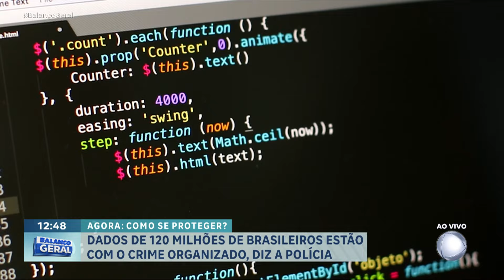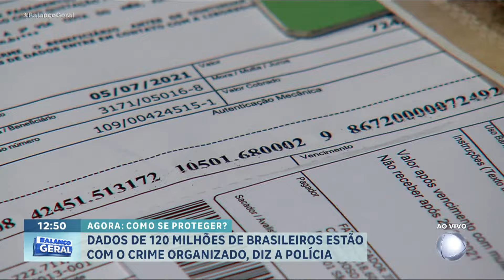Investigação descobre quadrilha que pode ter vendido dados pessoais de 120 milhões de brasileiros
Uma investigação da Polícia Civil descobriu que dados pessoais de 120 milhões de brasileiros podem estar em posse do crime organizado. Os agentes descobriram uma quadrilha que coletava e vendia essas informações de forma acumulada. Entre os clientes dessa organização criminosa estariam empresas de telemarketing, profissionais liberais e até criminosos, que estariam usando esses dados para lavagem de dinheiro, evasões de divisas e golpes digitais. O advogado Flávio D’urso recomendou cautela ao navegar pela internet, para evitar o vazamento de informações.